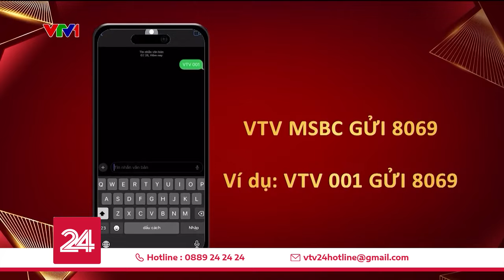Kết thúc bình chọn vòng 1 của Ấn tượng VTV - VTV Awards 2023 | VTV24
Cổng bình chọn Vòng 1 VTV Awards 2023 đã chính thức đóng lại vào 12h ngày 23/12/2023.

Vòng 2 sẽ bắt đầu lúc 12h ngày 25/12. Ở vòng 2 sẽ chỉ còn lại 5 hạng mục, bình chọn từ khán giả giai đoạn này sẽ chiếm 100% tổng điểm.